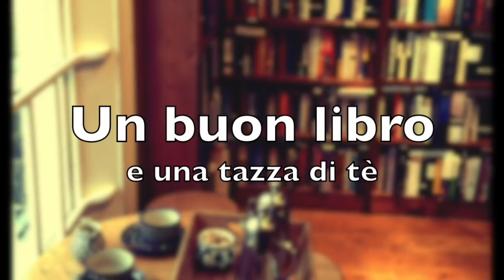Letture di Aprile 2019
Libri citati:

- Vita su un pianeta nervoso (Matt Heig)

- Un bimbo mi aspetta (Arnaldo Funaro)

- L'incubo di Hill House (Shirley Jackson)

- Io odio internet (Jarett Kobek)

- Abbiamo sempre vissuto nel castello (Shirley Jackson)

- Come fermare il tempo (Matt Heig)

- Via col vento (Margaret Mitchell)